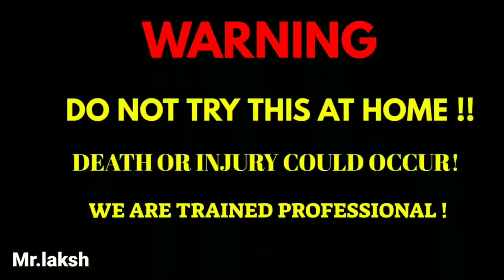Experiments with crackers ☠️💣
In this video I gonna show you experiments with crackers ☠️💣 . So watch video n be entertained.

So I use this video for a entertainment purposes so enjoy video